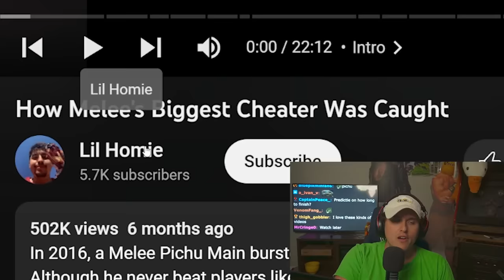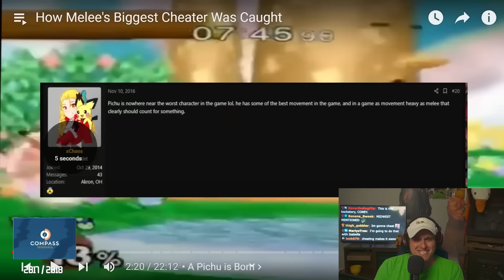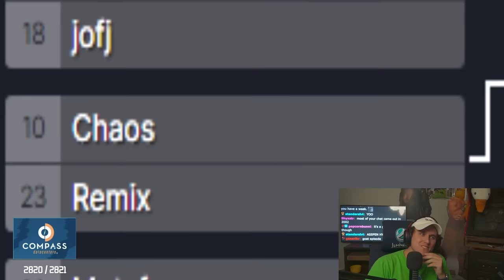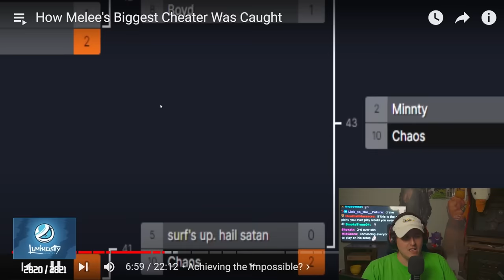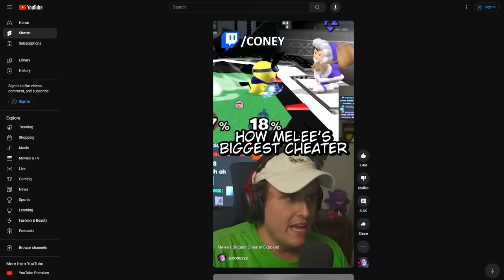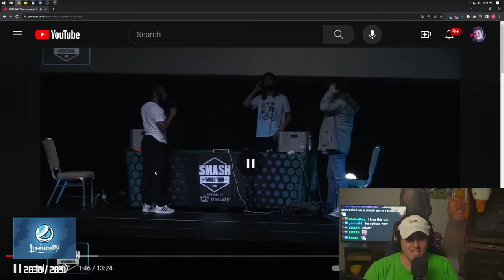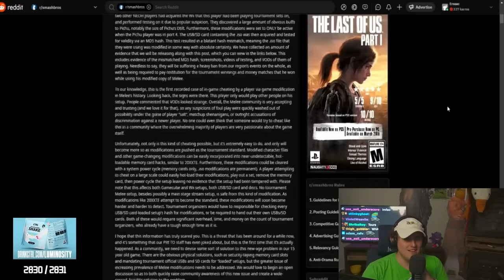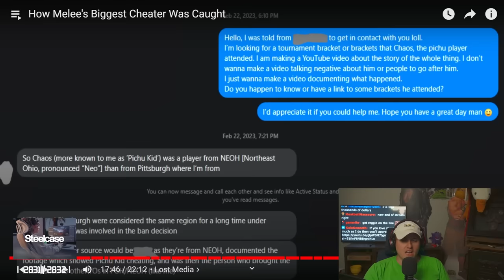They CHEATED in Smash Bros...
Check out the original vid from @Lil_Homie here!

Coney reacts to the video "How Melee's Biggest Cheater Was Caught" by Lil Homie, which is about how a Pichu player was able to exploit Super Smash Bros. Melee by using a nefarious trick in order to gain a huge advantage over other players by picking the right character, color scheme, and controller port.